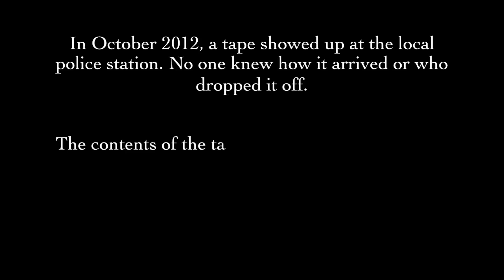The Abnormal Occupation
In October 2012, a tape showed up at the local police station. No one knew how t arrived or who dropped it off. The contents of the tape were not released or even publicly discussed until now.